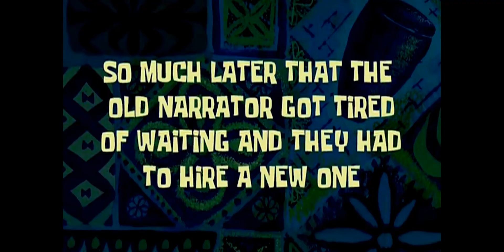Como TROCAR O CABO do seu MOUSE corretamente - Tutorial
Seu mouse tá com mal contato, desconectando ou com fio atrapalhando? Então chega mais que nesse vídeo vamos te ensinar a como trocar o cabo do seu mouse, pra fazer aquele upgrade de respeito pra um cabo paracord!
00:00 - Introdução
00:19 - Tá meio sujo
00:45 - Outras dicas
01:03 - Ferramentas
03:02 - Limpando o mouse
06:36 - Desmontando o mouse
10:53 - Instalando o novo cabo
15:26 - Deu serto
15:37 - Agora sim tá tudo sussa
16:53 - Conectando o cabo
17:18 - Montando o mouse
18:18 - Onde comprar cabos de mouse?
19:11 - Hora de janta